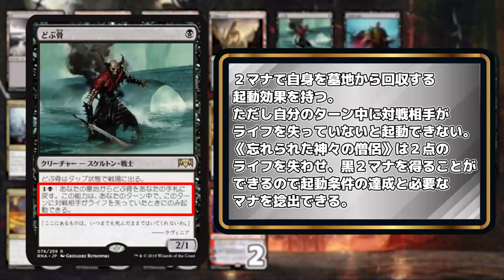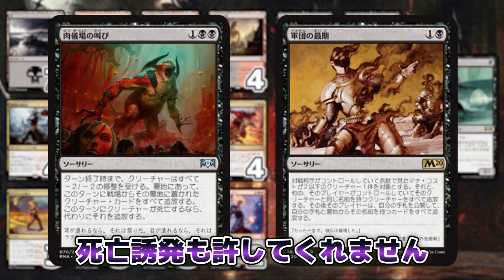クリーチャーを生け贄にして勝つ！？『アリストクラッツ』【アリーナデッキ案内】-Rakdos Aristocrats Deck Tech-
生け贄シナジーで戦うデッキ『アリストクラッツ』は長い歴史を持ったデッキです。今回はその最新バージョンご紹介します！

【インポート用デッキリスト】
7 山（やま） (M20) 275
7 沼（ぬま） (M20) 271
4 竜（りゅう）髑（どく）髏（ろ）の山（さん）頂（ちょう） (XLN) 252
4 血（ち）の墓（ぼ）所（しょ） (RNA) 245
4 漆（しっ）黒（こく）軍（ぐん）の騎（き）士（し） (M20) 105
4 どぶ骨（ぼね） (RNA) 76
4 忘（わす）れられた神（かみ）々（がみ）の僧（そう）侶（りょ） (RNA) 83
1 永（えい）遠（えん）神（しん）バントゥ (WAR) 92
2 リックス・マーディの歓（かん）楽（らく）者（しゃ） (RNA) 109
4 戦（せん）慄（りつ）衆（しゅう）の解（かい）体（たい）者（しゃ） (WAR) 194
4 災（わざわ）いの歌（うた）姫（ひめ）、ジュディス (RNA) 185
4 波（は）乱（らん）の悪（あく）魔（ま） (WAR) 204
3 稲（いな）妻（ずま）の一（いち）撃（げき） (XLN) 149
3 炎（ほのお）の侍（じ）祭（さい）、チャンドラ (M20) 126
2 炎（ほのお）の職（しょっ）工（こう）、チャンドラ (WAR) 119
3 アングラスの暴（ぼう）力（りょく） (WAR) 185